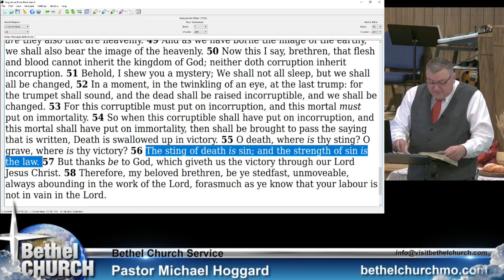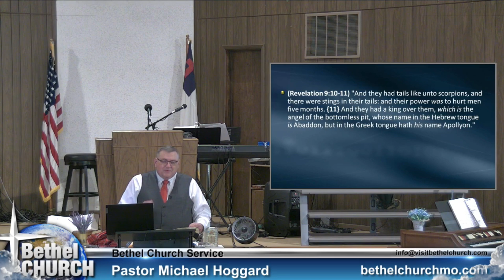The Scorpion Kings